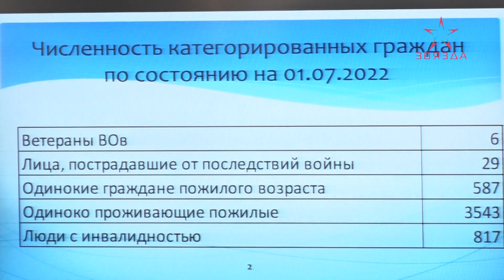Наталья Кочанова приняла участие в заседании Верхнедвинского райисполкома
Показатели – показателями, но прежде – забота о человеке и учет его интересов. Такое мнение высказала председатель Совета Республики Национального Собрания Беларуси Наталья Кочанова во время заседания Верхнедвинского райисполкома. Разговор шел о соцзащите, жилье, благоустройстве. Как работа по данным направлениям построена на местах и что нужно сделать для ее совершенствования, узнавали мои коллеги.